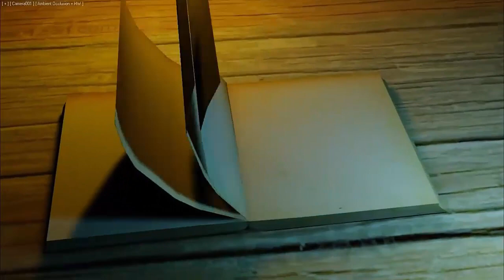Naagin That Took The Form of Man and Grew From the Blood of Man|Horror Urdu Point Episode:57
اس بارے میں کئی داستانیں اور کہانیاں لکھی گئیں مگر ہر جگہ تشنگی رہی اور میں سانپ کی حقیقت اور حشر سامانیوں کو نہ پاسکا جوں جوں آگے بڑھتا گیا اس کے اسرار مجھ پر کھلتے گئے اب پڑھنے والے اس خوبصورت ناگن کو دیکھیں گے جس نے انسان کا روپ دھارا اور انسانوں کے خون سے پروان چڑھی انہی انسانوں پر حکمران رہی اسے انسان نے کتنا پیار دیا کتنا آرام دیا مگر اس نے انسان اور انسانیت سے کبھی وفا نہ کی اس لیے کہ اس نے انسان کے وجود سے جنم نہیں لیاتھا اس میں مٹی کی خوشبو اور تاثیر نہ تھی اس لیے وہ انسان بن کر بھی انسان نہ بن سکی
اس پراسرار داستان میں کچھ انسانی کردار بھی آپ کو ایسے ملیں گے جن کی فطرت سانپوں جیسی تھی اور کچھ ایسے بھی ہیں جو رب کائنات کی قائم کردہ حدود کو نہیں ہھلانگتے اور یوں کامیابیاں ان کے قدم چومتی چلی جاتی ہیں نیکی اور بدی کی جنگ ازل سے شروع ہے اور ابد تک قائم رہے گی آخر حق کو فتح حاصل ہوتی ہے
ناگن نے بھی سچائی اور حقیقت سے شکست کھائی اور اپنے ازلی انجام کو پہنچی
Many stories and tales were written about it but there was thirst everywhere and I could not find the reality of the snake and the doomsday goods. As I went on, its mysteries opened up to me.  He took shape and grew up with the blood of human beings. He ruled over those human beings. He was given so much love and comfort by human beings, but he never remained faithful to human beings and humanity because he was not born from human existence.  There was no fragrance and no effect, so she could not become a human being
 In this mysterious story you will also find some human characters whose nature was like that of snakes and there are also some who do not transgress the limits set by the Lord of the universe and thus successes follow in their footsteps. The battle of good and evil is eternal.  It begins with and will last forever. In the end, the truth is victorious
 The serpent too was defeated by truth and reality and reached its eternal end